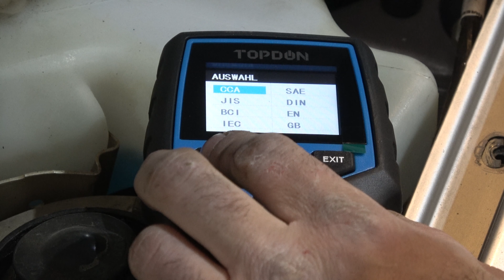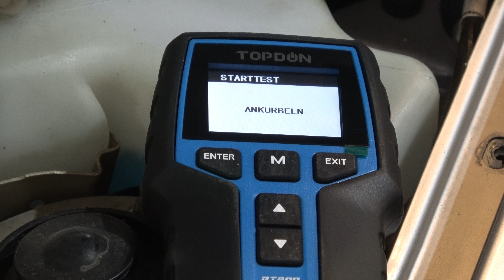Werkzeug-Tipp #28 - TOPDON BT200 Batterietester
➤Zum Tester:
►Du willst Mich und Projekte unterstützen?

Packstation:
Name: Jens Loges
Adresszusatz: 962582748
Straße: Packstation
Nr. 156
PLZ: 47623
Ort: Kevelaer

Direkt in die Filiale:

Name: Jens Loges
Straße: Postfiliale
Nr: 536
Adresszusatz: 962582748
PLZ: 47623
Ort: Kevelaer